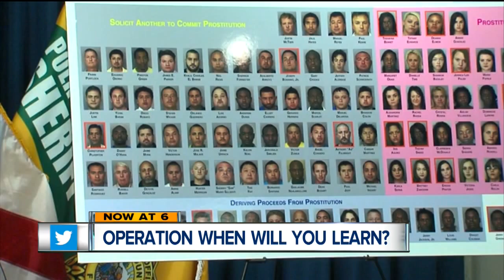98 arrested in prostitution bust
98 arrested in prostitution bust